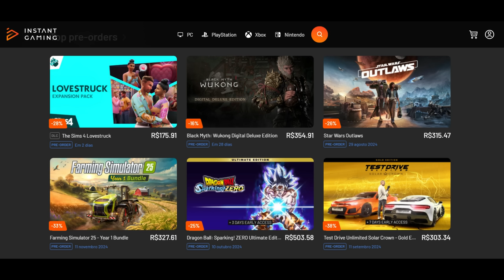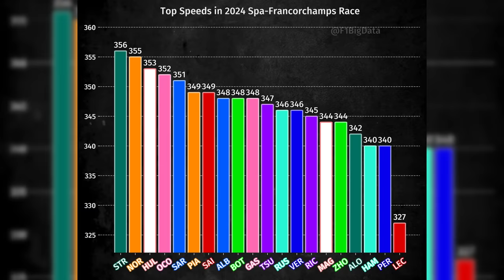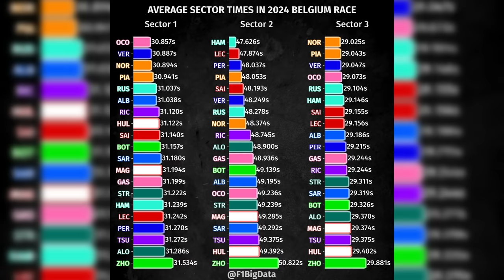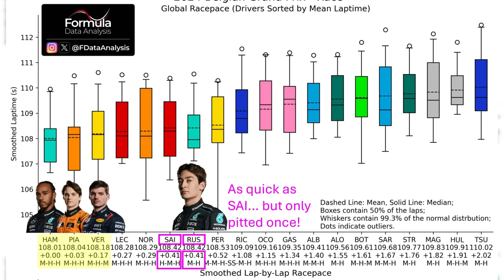SAINZ TEM DOWNGRADE ASSINANDO COM A WILLIAMS / DADOS DO GP BÉLGICA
Sergio Milani
@scuderiamilani (Twitter)

📰 *Fontes:*

João 3:16

00:00 - Introdução
00:30 - Super promoção de dia dos pais
01:04 - Dados do GP da Bélgica
04:54 - Sainz na Williams
06:09 - Cláusula importante
06:43 - Williams é a maior beneficiada